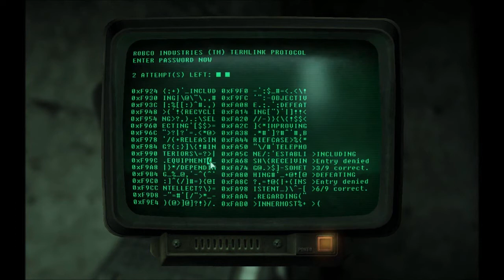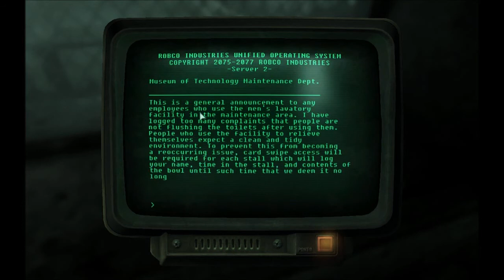Let's Play Fallout 3: Part 45